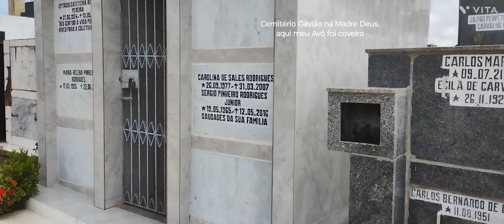um passeio pelo cemitério Gavião,o mais antigo de São Luís Nesse lugar meu avô foi coveiro